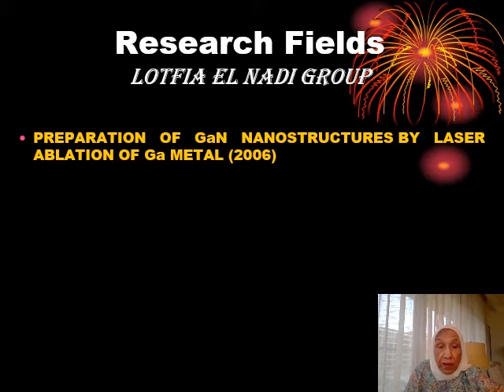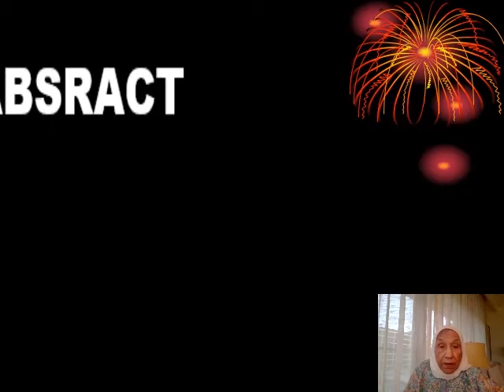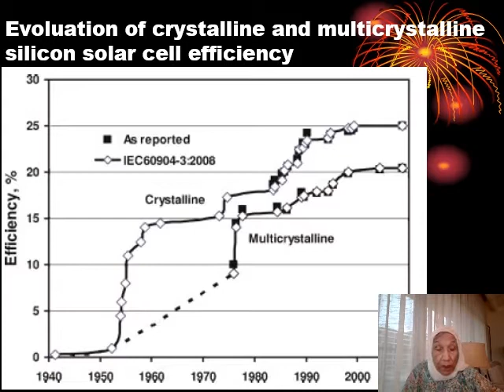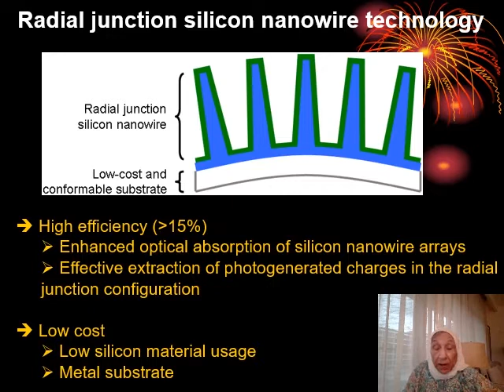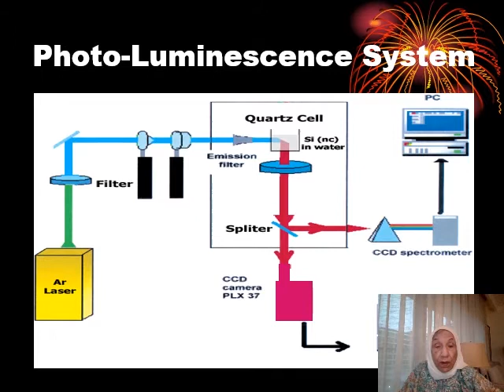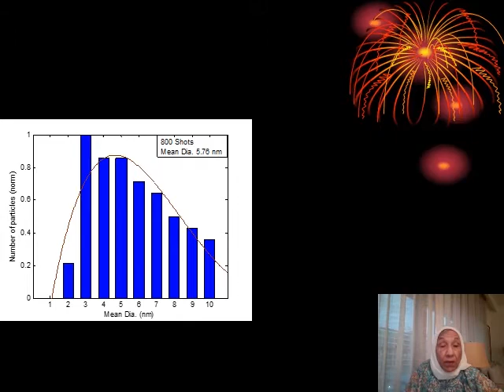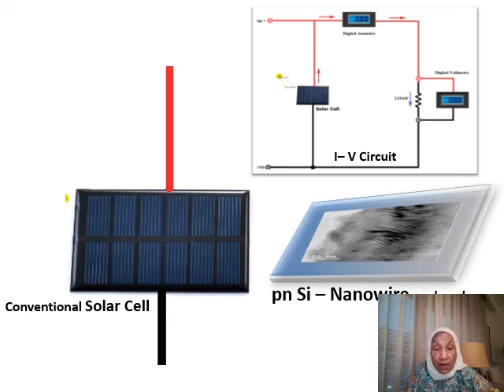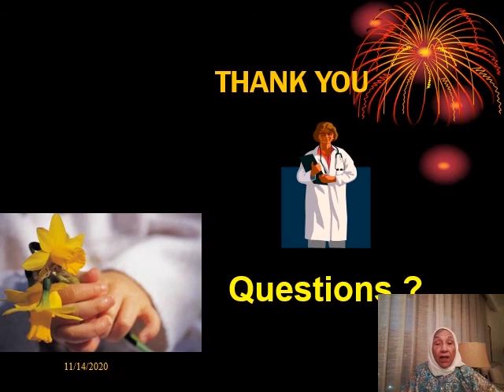Prof. Lotfia El Nadi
High Performance of Commercial Solar Cells Stacked by Crystalline p-n Silicon Nanowires
Lecture By Prof. Lotfia El Nadi